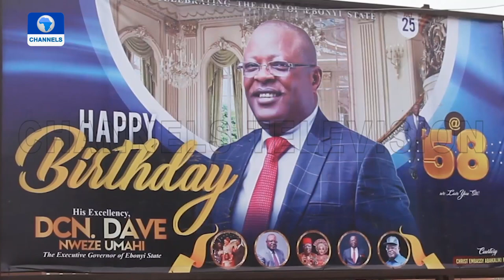Governor Dave Umahi Celebrates 58th Birthday